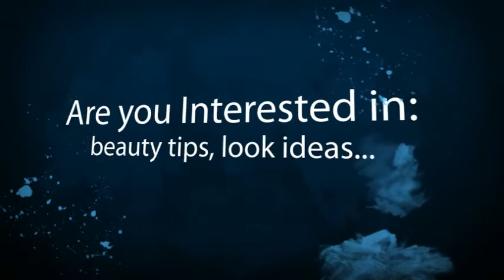Attention Please!!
OPEN FOR HUGS!

♥Become my Facebook Friend:
~ View pictures of looks
~ Makeup Tips/Tricks
~ For all things glamour!

✿Take part in my poll on Facebook!

If you request a video & I choose yours, you will be mentioned in my next vid!